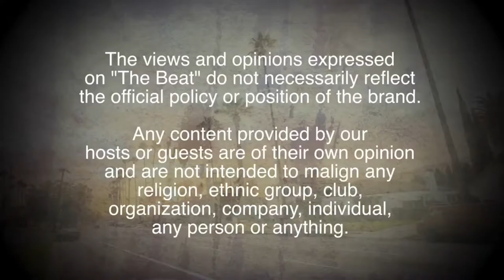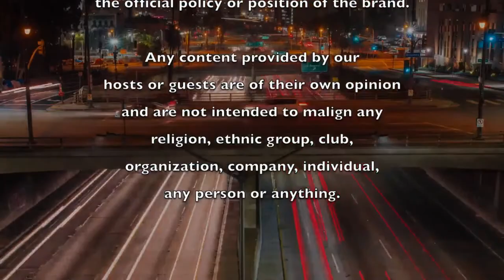"The Beat" S4: Episode #8 - "MC Shan"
Hosted by Music Producer Donnie B. GotDaBeats, "The Beat" is an American web show which reviews, educates, and spotlights people in the entertainment industry while, also, discussing relevant topics in pop culture. Season 4: Episode #8 of Donnie B. GotDaBeats’ podcast web show, “The Beat“, features Celebrity recording Artist, MC Shan.

According to legend, MC Shan (b. Shawn Moltke) got his big break in 1983 when the future boss of Cold Chillin' Records caught Shan trying to steal his car. Although the fact that old-school super-producer Marley Marl was Shan's cousin probably didn't hurt either, Shan took advantage of the opportunity to become a member of Marl's Juice Crew All-Stars. After several singles (including the old-school classic "The Bridge"), his 1987 album debut Down By Law established a b-boy persona over tracks produced by his cousin. The same held for the 1988 follow-up, Born to Be Wild; on 1990's Play It Again, Shan, he opted for a more mature outlook and a new producer, but it proved to be his final effort. Though he moved into production work, he made a return on "Da Bridge 2001," from Queensbridge's Finest, a 2000 LP released by Nas.